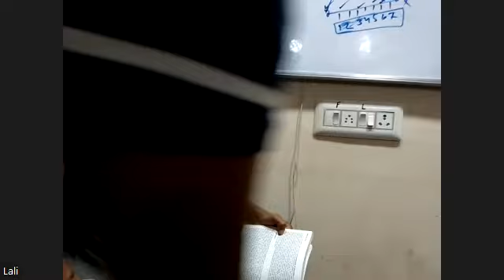EDUCATION PART 1 19TH AUG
ARTS XII